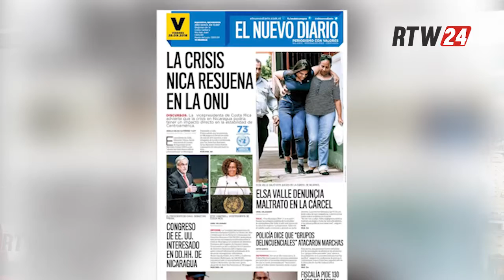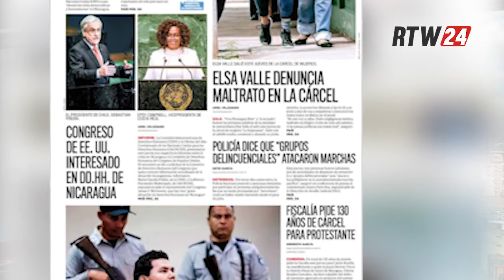Noticia al minuto Nuevo Diario "Uruguay"